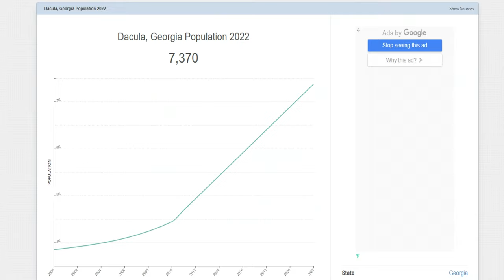Living in Dacula GA Top Pros & Cons | Could you live here? | Gwinnett County Real Estate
So you're thinking about moving to Dacula GA? Want to know more about Living in Dacula GA? Looking for the Top Pros and Cons of Dacula GA? Well this video will help you answer the question, Could you live here in Dacula GA! We will also do a full Dacula GA Tour Downtown showing you all the shopping areas in Downtown Dacula GA. Interested in Dacula GA Lifestyle?

Dacula GA is located 37.4 miles south of Downtown Atlanta GA and does count as one of the many Suburbs of Atlanta. Newnan does reside in primary Gwinnett County Georgia. Learn more about what it's like to live in Dacula, Homes for Sale in Dacula GA, Dacula GA Real Estate, Houses in Dacula GA etc.

In this Top Pros and Cons video I will detain my Top Pros and Cons of Living in Dacula GA! If you are considering moving to Dacula GA you definitely should watch this video.

Check out channel for more Dacula GA Home Tours of this popular Suburbs of Atlanta. If you are moving to Georgia you should definitely consider moving to Dacula GA. Looking for Dacula GA Homes for Sale? Check out all Dacula Real Estate and Homes in Dacula GA here on this channel! Well this video is for you. This channel is all about Real Estate in Dacula Georgia!

Are you Moving to Georgia? Looking for a list of the Best Suburbs of Atlanta? Look no further this YouTube channel  @ATLANTA GEORGIA LIVING   has you covered! Relocating to Atlanta? Moving to Atlanta?

If you are thinking about moving to Atlanta Georgia or Dacula Georgia in 2022 this channel is for you. Wondering what the current Gwinnett County Real Estate & Atlanta Real Estate Market 2021 and 2022 is like, tune in and learn!

🤔Thinking of buying or selling Real Estate in Atlanta Georgia? 🍑
If this is your first time to this channel, and you want to know everything about eating, sleeping, working, playing, the good, and the bad of living in Atlanta Georgia, then subscribe▶ and tap the bell🛎 for notifications so you can be the first to know about the current market in Atlanta Georgia.😁

We get calls and emails every day from people just like you, looking for help on making their move to Atlanta Georgia and we absolutely love it.😍 Whether you are moving in 7 days or 70 days, give us a call☎, shoot us a text📝, or send us an email📨 so we can help you make a smooth move to Atlanta Georgia. 🍑

🏠 REAL ESTATE AGENTS! 📈 WE ARE EXPANDING!